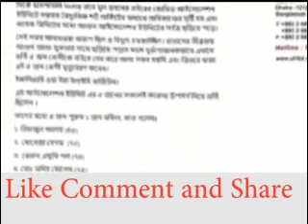রাজধানীর ইউনাইটেড হাসপাতালে অগ্নিকাণ্ড। তিনটি ফায়ার সাভিস।, নারীসহ ৫ রোগীর মৃত্যু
রাজধানীর গুলশানে ইউনাইটেড হাসপাতালে আগুন লাগার ঘটনা ঘটেছে। খবর পেয়ে ফায়ার সার্ভিসের তিনটি ইউনিট আগুন নিয়ন্ত্রণে কাজ করেছে ফায়ার সার্ভিস অ্যান্ড সিভিল ডিফেন্স অধিদপ্তরের কন্ট্রোল রুমের দায়িত্বরত কর্মকর্তা কামরুল ইসলাম জানান, খবর পেয়ে ফায়ার সার্ভিসের তিনটি ইউনিট আগুন নিয়ন্ত্রণে কাজ করছে। তবে প্রাথমিকভাবে আগুন লাগার কারণ জানাতে পারেননি তিনি।

 ইউনাইটেড হাসপাতালে আগুন